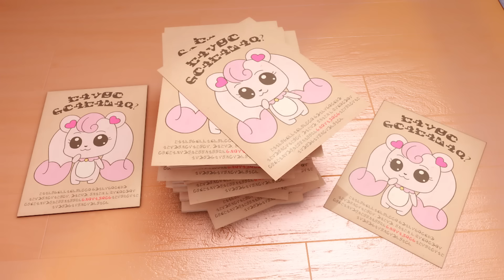[Catch! Teenieping] Ep.15 COME BACK HOME, HEARTSPING! 💘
💌Now Every week you will meet new episode about Catch! Teenieping!💌
Meet the cute Teeniepings with Princess Romi